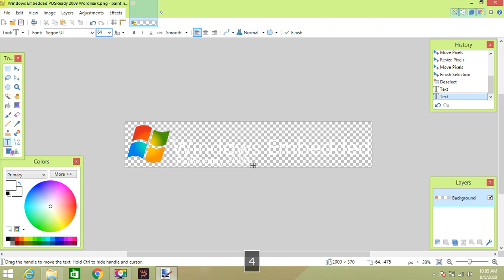How to make Windows Embedded POSReady 2009 Wordmark